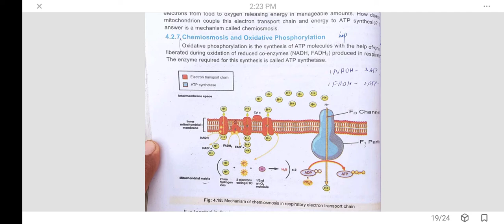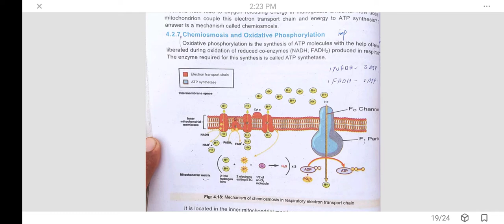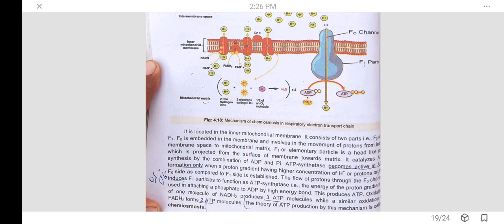Chemiosmosis I Oxidative Phosphorylation